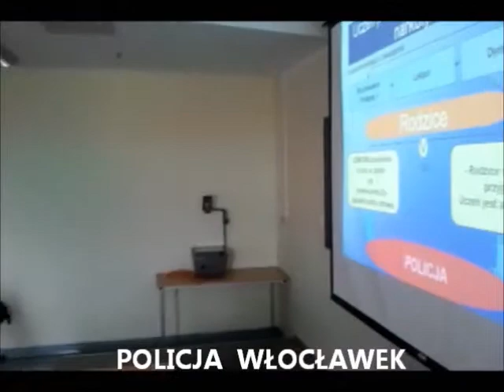Policyjne spotkania ze studentami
Włocławscy policjanci odwiedzili tym razem studentów Państwowej Wyższej Szkoły Zawodowej we Włocławku. A wszystko to w ramach praktyk. Studenci kierunków pedagogicznych, jako przyszli pedagodzy,  mają wówczas możliwość zapoznania się z zasadami współpracy szkół z policją na różnych płaszczyznach działania.
Informacje te dotyczą przede wszystkim procedur postępowania nauczycieli oraz metod współpracy szkół z policją w sytuacjach zagrożenia dzieci i młodzieży przestępczością, a także demoralizacją.
Wyjaśnienie pojęcia osoby nieletniej, czynów karalnych, zagadnień z przepisów prawnych dotyczących zasad postępowania z nieletnimi, to tylko niektóre z poruszanych tematów.
Mamy nadzieję, że przekazane informacje ułatwią współpracę przyszłych nauczycieli i policji.